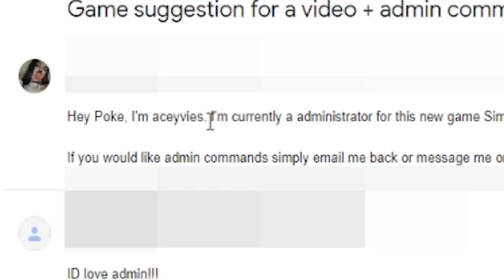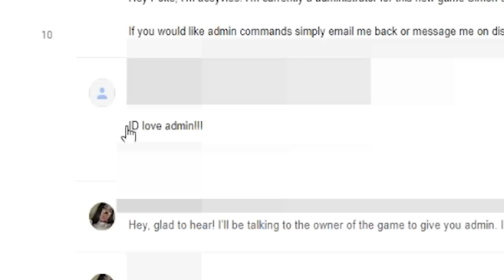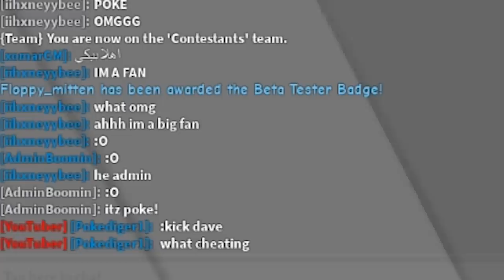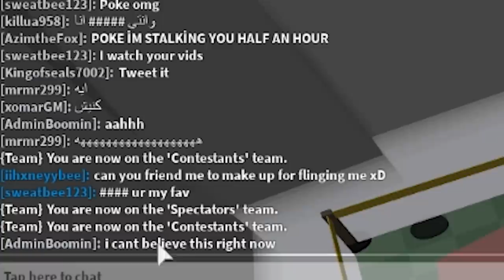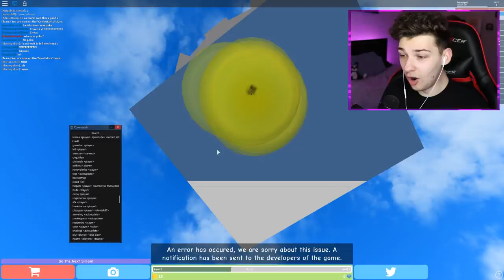Simon Says OWNER Let Me Do ANYTHING For 24 Hours.. (Roblox)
Welcome back to more ROBLOX ADMIN COMMANDS TROLLING :D ROBLOX SIMON SAYS + ADMIN COMMANDS = BANGER!